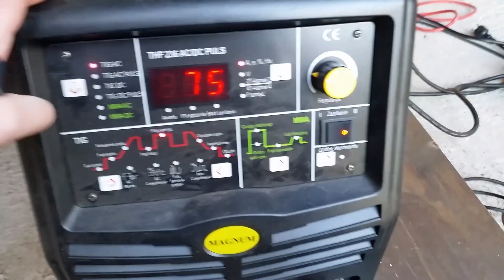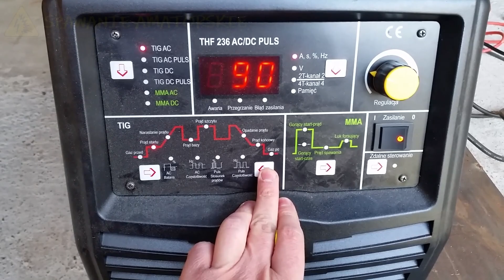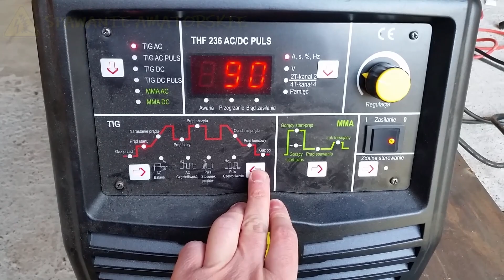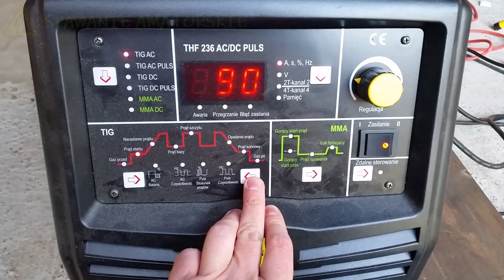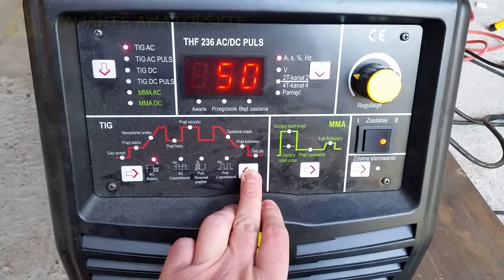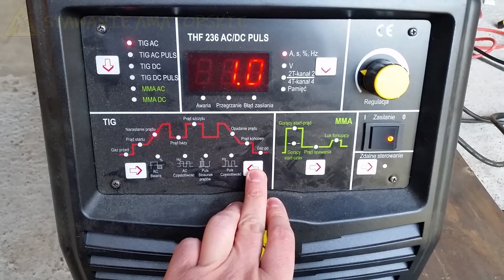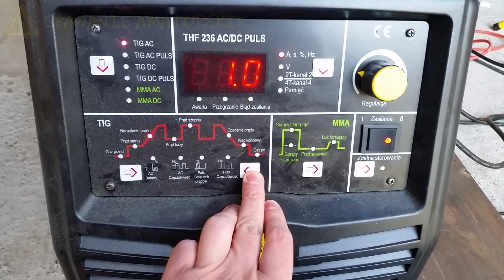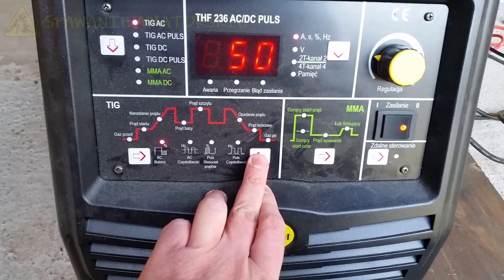Spawanie amatorskie #56 - Spawarka TIG jako MMA - Magnum THF 236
Przy niewielkim nakładzie finansowym można korzystać ze spawarki TIG jako MMA. Bardzo przydatnym trybem będzie tryb PULS oraz AC. Gdzie to można wykorzystać? Opcję PULS z powodzeniem można użyć podczas spawania cienkiego materiału.